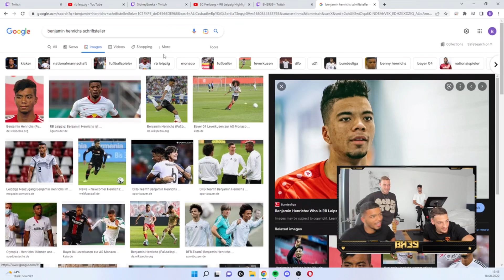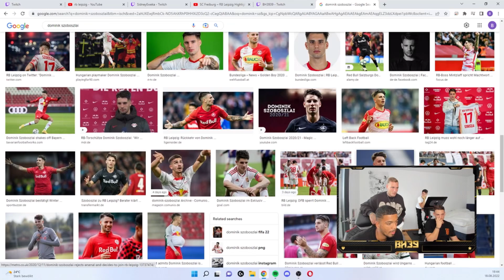David Raum, Benny und Szoboszlai reagieren auf Bilder von sich zu Beginn ihrer Karriere😳👀😂